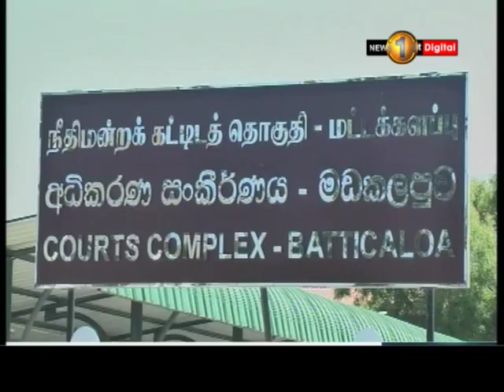News 1st ஜோசப் பரராஜசிங்கம் படுகொலை: உண்மை விளம்பல் விசாரணையின் நான்காம் கட்டம் ஆரம்பம்